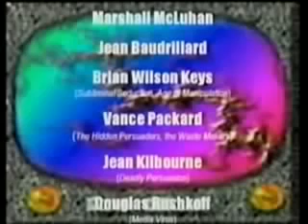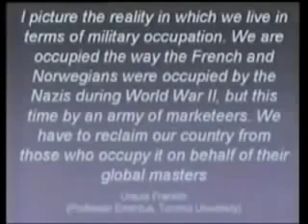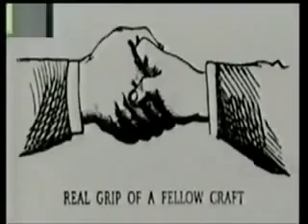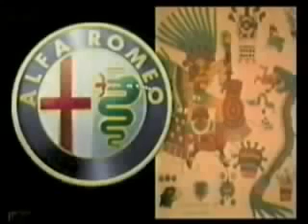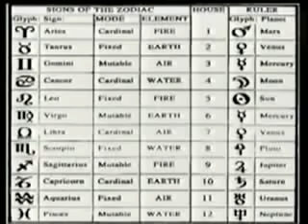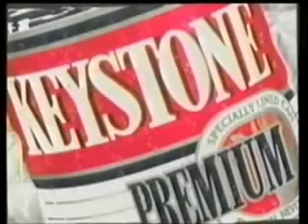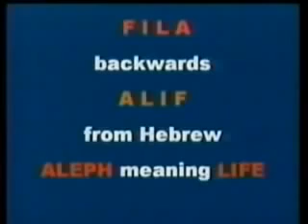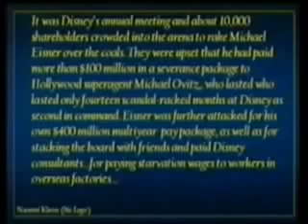What corporate logos REALLY mean: Ether Age Bible